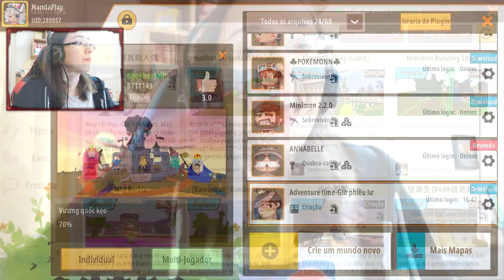Entrei no mundo da HORA DA AVENTURA no Mini World: Block Art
Mini World: Block Art é um jogo de sandbox para PC e Mobiles. Entrei no mundo da HORA DA AVENTURA no Mini World: Block Art